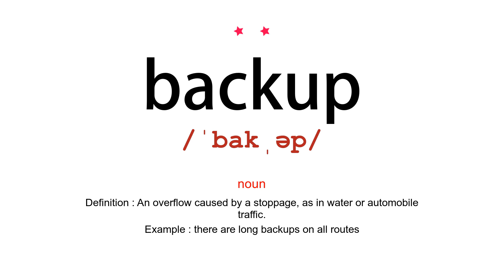How to pronounce backup - Vocab Today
The pronunciation of the word backup in Amercian accent is demonstrated in this video. If the word is from another language, such as brand name, it will be pronounced in its original language. Based on the word frequency, this is of 2 stars difficulty.

The word backup has the following meanings:
1. (noun)
Definition : Help or support.
Example : no police backup could be expected
2. (noun)
Definition : An extra copy of data from a computer.
Example : make a backup of any important files
3. (noun)
Definition : An overflow caused by a stoppage, as in water or automobile traffic.
Example : there are long backups on all routes